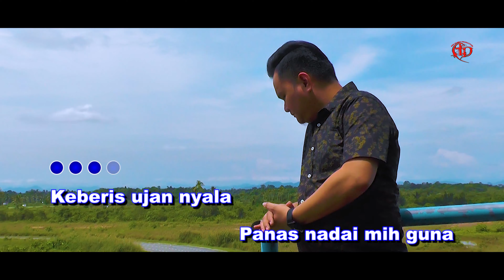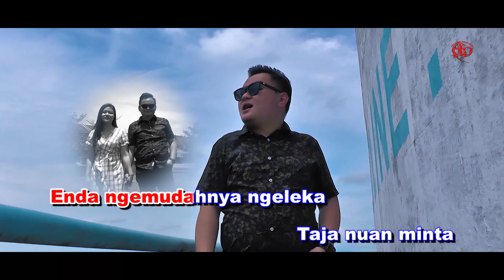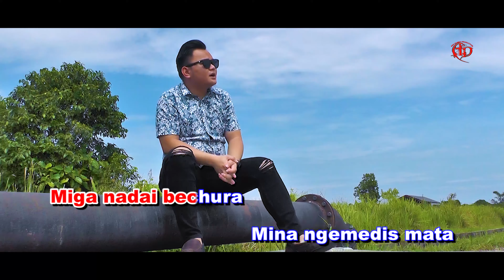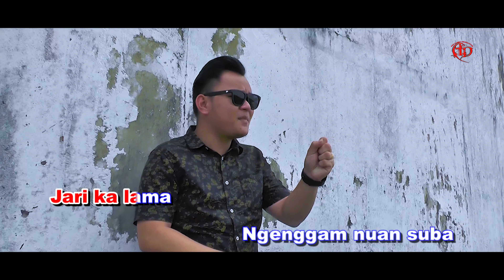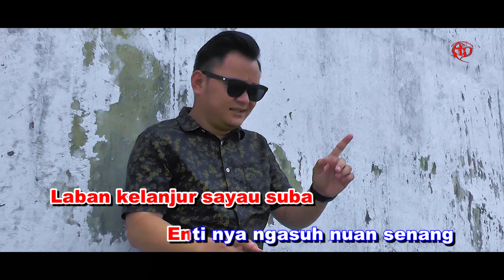Ademond Lim - Kelanjur Sayau Suba (Karaoke Version)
Composer & Lyric by: Matthius Mambang & Jesley Jabu
Videographer: Jesley Jabu
Video Editor: Las
Recording Studio: Ranyai Studio
Publisher: Aka Dambai Production

KELANJUR SAYAU SUBA

Keberis ujan nyala
Panas nadai mih guna
Agi mih tua basah
Ba punjung pala

Miga nadai bechura
Mina ngemedis mata
Ngasuh ati nyida
Ba kandang dada

Enda berasai, nyau meleka
Jari ka lama ngenggam nuan suba

Nuan jauh, nadai peda
Dibalut sebun ti datai nyerumba

Enda ngemudahnya ngeleka
Taja nuan minta
Laban kelanjur sayau suba

Enti nya ngasuh nuan senang
Nadai mih ku nagang
Asal mih nuan idup lantang
Ba jari orang